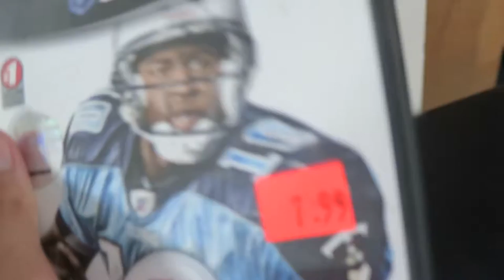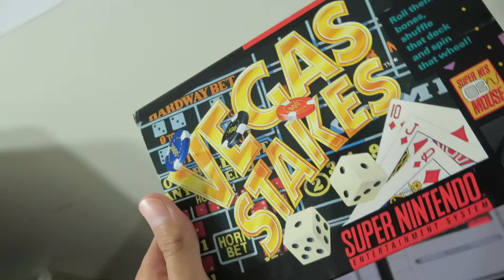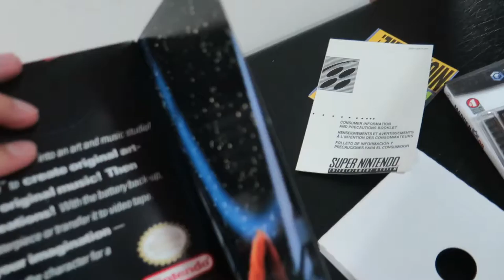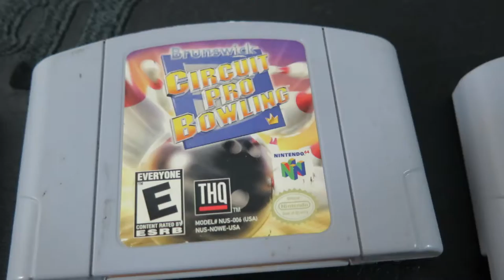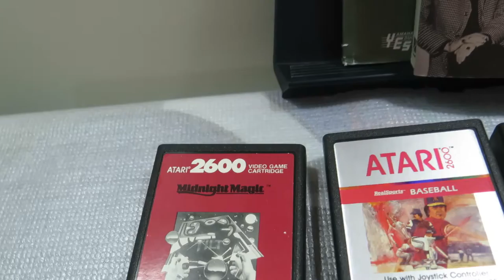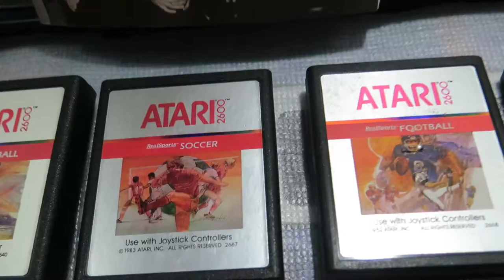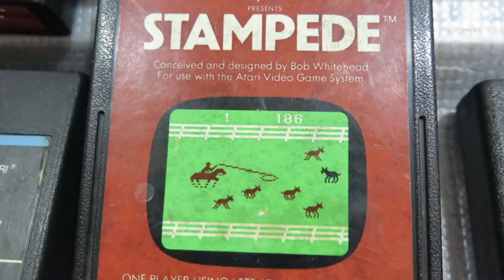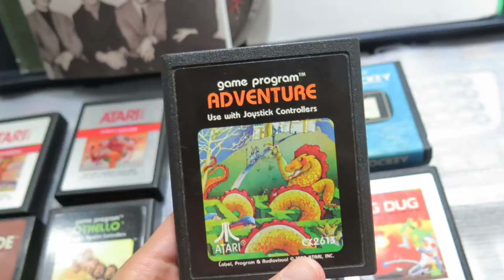Gaming Pickups episode 33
yea this is a long video, but I at least tried to make it interesting since I did talk 18 games.